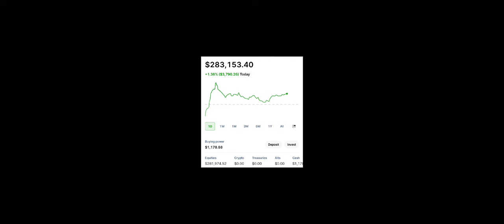Stanley Druckenmiller on China.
not investing advice.